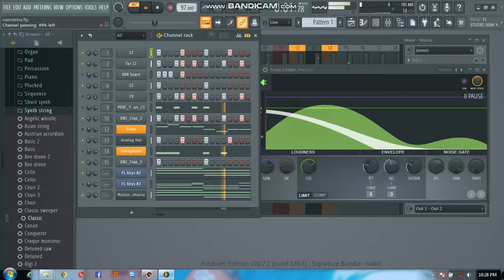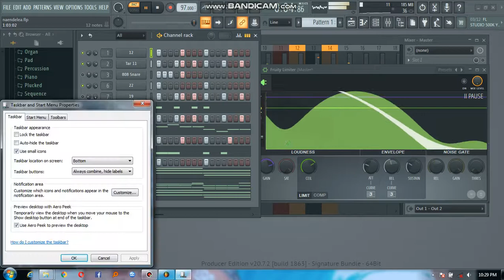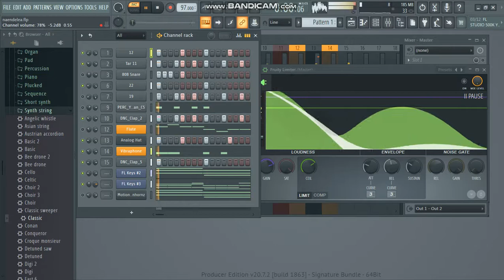USIKOSE KUSIKILIZA BEAT KALI BADO INATENGENEZWA